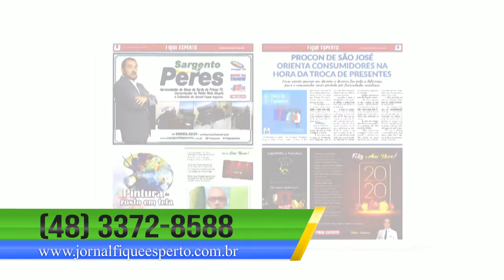PRIMER TV HD - Show da Tarde - 24/04/2020